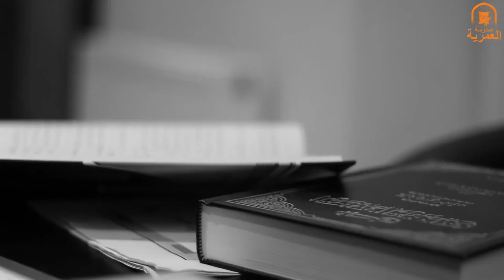Explanation of Al Waraqaat | Part 16 | - Ustadh AbdulRahman Hassan